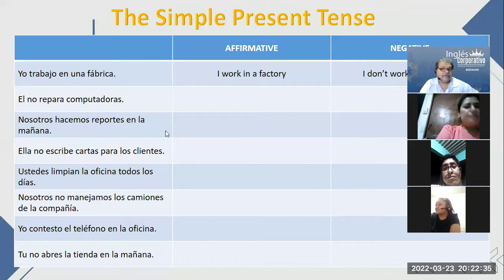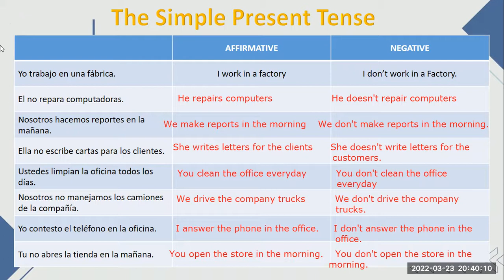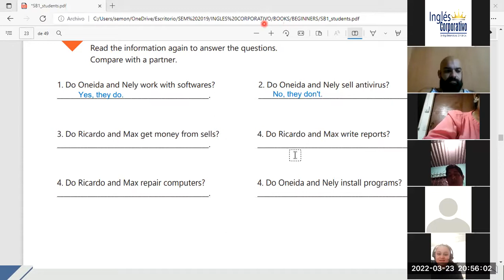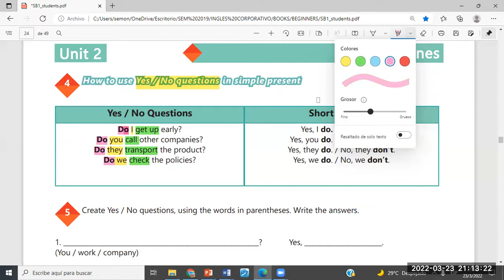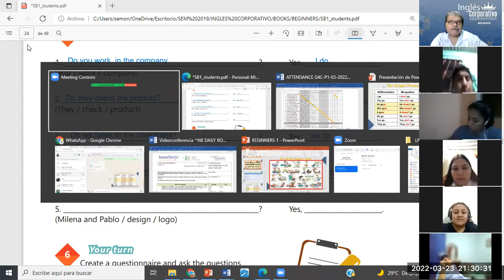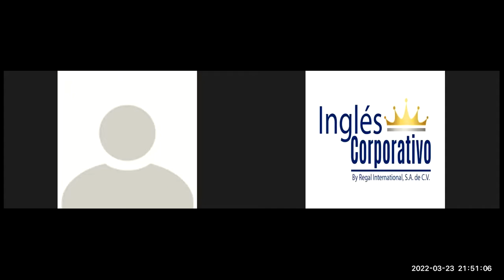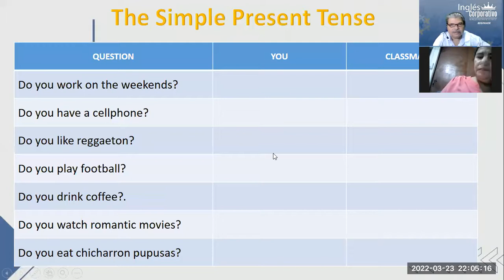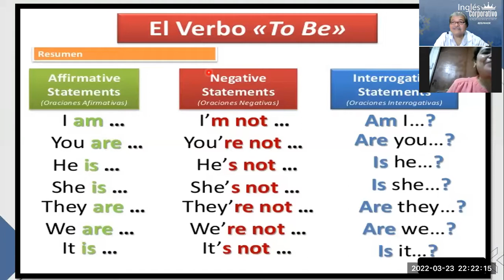Ingles Corporativo-Videoconferencia #8 DAILY ROUTINES ACTIVITIES PRACTICE.